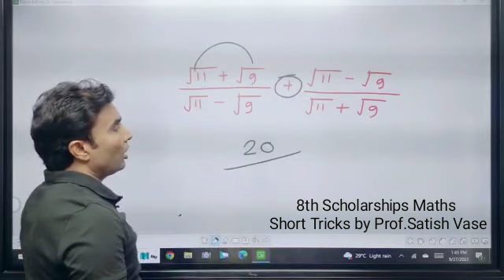Get more short-tricks - By Prof Satish Vase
Download My School App

and Get 8th Scholarship Maths-Reasoning online Course